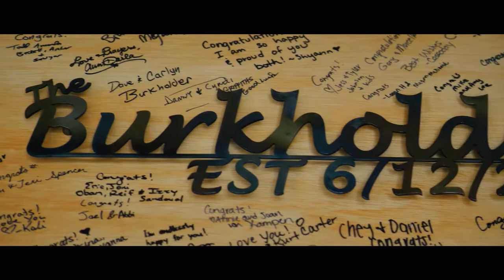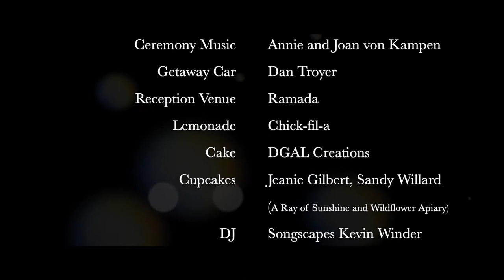{Gavin + Emma Burkholder} | A Wedding Made Official by Grandpas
Gavin and Emma met when they were children in Sunday school, and God brought them back together to start this next journey of their lives as husband and wife on the lawn of their church.  Their ceremony was absolutely beautiful - officiated by Gavin's grandpa with a special reading and prayer from Emma's grandpa. And so many other sweet moments before and after the ceremony. Mr. and Mrs. Burkholder, thank you for having us as part of your special day - we are wishing you a lifetime of love, laughter, and joy!

Videography: RA Productions
Photography: A Moment Photography
Stationary Design: The Bride
Printing: Meyer Creative
Dress: David's Bridal
Suit: Men's Wearhouse
Rings: Jared
Hair: A Cut Above
Makeup: Taya Hoatson
Flowers: The Flower Market
Guest Book: Lars Bohm
Ceremony Venue: Bethel Church
Backdrop/Chairs: Dreaming Events
Ceremony Music: Annie and Joan von Kampen
Getaway Car: Dan Troyer
Reception Venue: Ramada
Lemonade: Chick-fil-a
Cake: DGAL Creations
Cupcakes: Jeanie Gilbert, Sandy Willard (A Ray of Sunshine and Wildflower Apiary)
DJ: Songscapes Kevin Winder
Cake Stand + Pretty Things: The Bride's Daddy